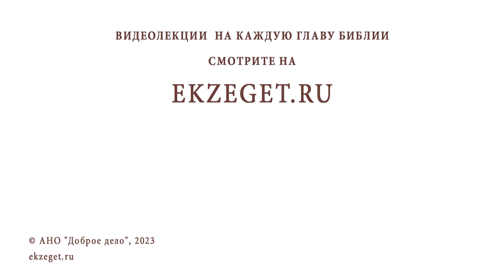КАК ПОБЕДИТЬ ЗЛОРАДСТВО ? Протоиерей Игорь Фомин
Команда Экзегет.

В сегодняшнем видео вместе с протоиереем Игорем  Фоминым отвечаем на вопрос:
"Как победить злорадство? "

🔸  Радость от несчастий другого
🔸  Проявление гордости, зависти и лени
🔸  Борьба со страстями
🔸  Усердие и труд